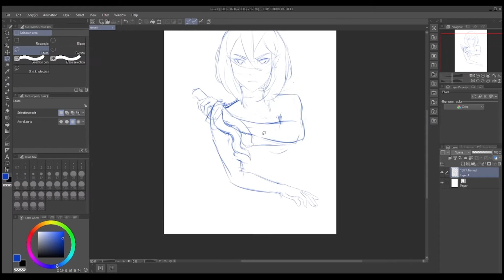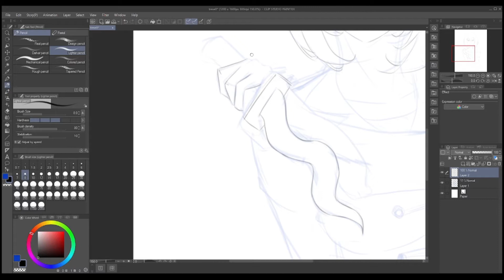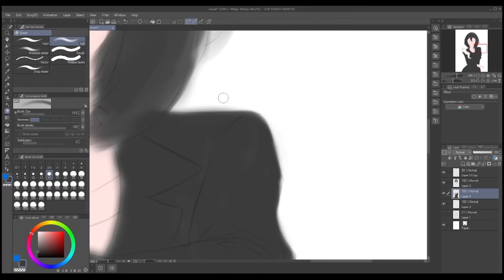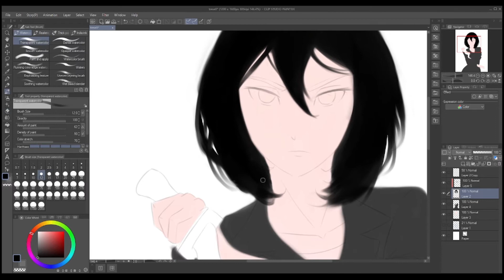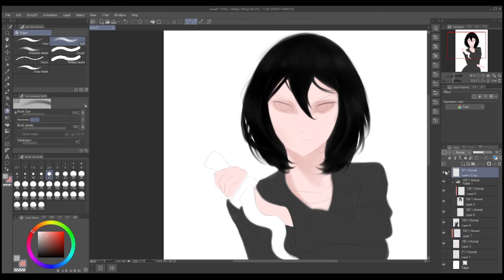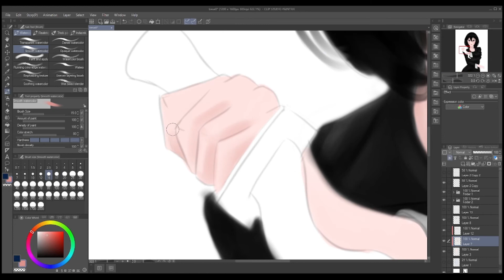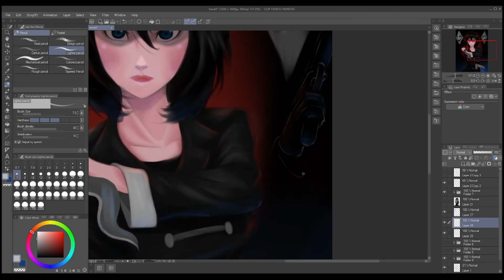Trese (Speedpaint Fanart, Timelapse process)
A fanart of trese from netflix's anime series and from graphic novel of the same name